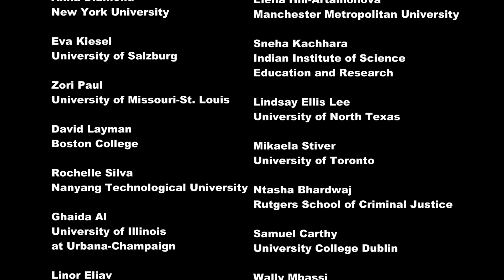Why am I doing a PhD? in just one sentence - a 25 PhD students compilation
We asked 25 PhD candidates to answer this "simple" question - Why am I doing a PhD? - in just one sentence.

Participants (in order of appearance):

Anthonia Ishabiyi
2nd year PhD candidate, Rural Health
University of KwaZulu-Natal
Danni Reches
2nd year PhD in immigration studies at Haifa Center for German and European Studies
University of Haifa
Nichole Lewis
5th year PhD in the Biochemistry, Molecular, Cellular, and Developmental Biology program
Alma Diamond
2nd year J.S.D. Candidate, NYU Law
New York University
Eva Kiesel
2nd year PhD in "Cultural Production Dynamics"
University of Salzburg
Zori Paul
3rd year PhD in Counselor Education and Supervision
University of Missouri-St. Louis
David Layman
6th year PhD in Biology Dept.
Boston College
Rochelle Silva
Nanyang Technological University
Ghaida Al
2nd year PhD in global studies in education- focus: technology
Linor Eliav
1st year PhD in the science, technology and society program
Bar-Ilan University
Renu Bisht
6th year PhD in Biotechnology
South Asian University
Yasha Duggal
PhD Candidate in Chemistry
Pennsylvania State University
Chalisa Chintrakarn
PhD in the Department of Social Policy, Sociology and Criminology
Tomás Gabriel García-Micó
3rd year PhD in Law
Universitat Pompeu Fabra (Barcelona)
Kristína Ulièná
3rd year PhD candidate
London Interdisciplinary Doctoral (LIDo) Biosciences Programme
London Centre for Nanotechnology
Elena Hill-Artamonova
PhD Candidate in the Department of Psychology, Health and Social Care
Manchester Metropolitan University
Sneha Kachhara
4th year PhD in complex systems
Indian Institute of Science Education and Research, Tirupati, India
Lindsay Ellis Lee
5th year PhD in Educational Psychology with a concentration in Gifted and Talented Education
Mikaela Stiver
5th year PhD in Anatomy & Rehabilitation Science
University of Toronto
Ntasha Bhardwaj
Rutgers School of Criminal Justice
Samuel Carthy
2nd year PhD with the Science Foundation Ireland Centre for Research Training in Genomics Data Science
Wally Mbassi
Final  year PhD in Media and Communications
London Metropolitan University
Yael Cohen-Rimer
4th year PhD in Law
Hebrew University of Jerusalem
Chen Shani
2nd year PhD in computational neuroscience
Kristina Buhagiar
3rd Year PhD in Innovation
University of Malta

What2DoWithThat project is part of the Minerva Center for the Rule of Law under Extreme Conditions.